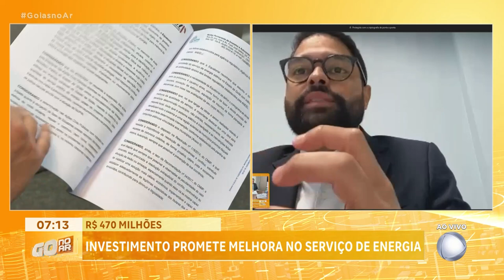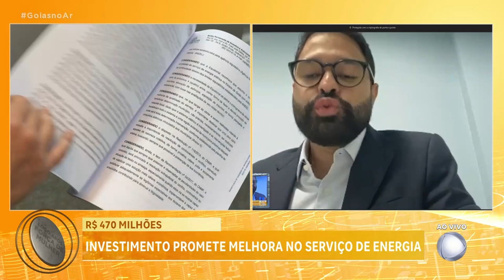470 MILHÕES: INVESTIMENTO NO SERVIÇO DE ENERGIA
O MINISTÉRIO PÚBLICO E EQUATORIAL FIRMAM ACORDO PARA MELHORAR SERVIÇO DE ENERGIA AQUI NO ESTADO. PRA DAR MAIS DETALHES SOBRE ESSE ASSUNTO A GENTE CONVERSA AGORA VIA INTERNET COM O WINDSOR SANTOS, GERENTE JURÍDICO DA EQUATORIAL GOIÁS. WINDSOR QUE INVESTIMENTOS SÃO ESSES?